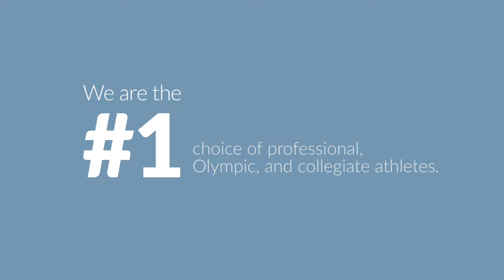About EyePromise - eye vitamins of professional, Olympic, and collegiate athletes.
Who is EyePromise? We are the number 1 doctor-recommended eye health supplement company, and we are the number 1 choice of professional, Olympic, and collegiate athletes.